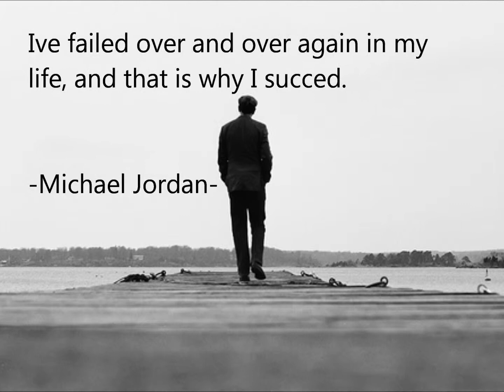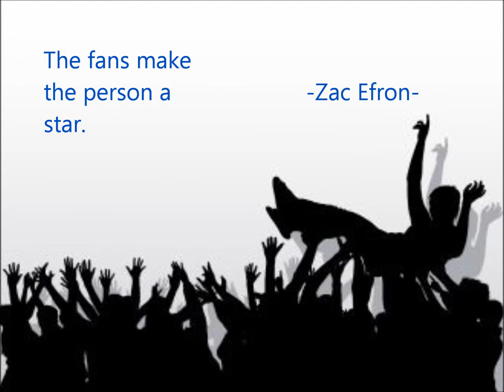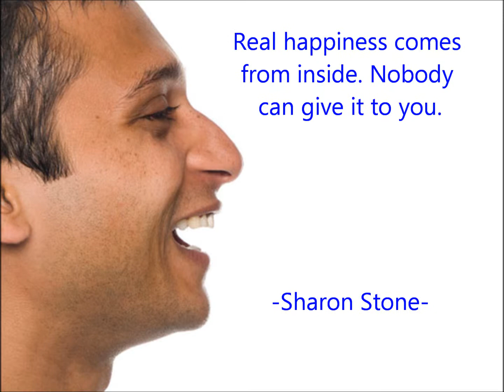Famous Inspirational And Motivational Quotes Of All Time (Part 2)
Part 3: coming soon, i will modify my video to fit the 16:9 aspect ratio of the youtube screen. instead of the 4:5 ratio of this video and the previous video

I acknowledge all authors and illustrators in this video.

Josiahboy123™